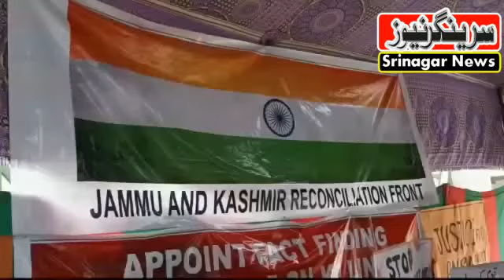RMSA Teachers Begin Hunger Strike To Press For Demands